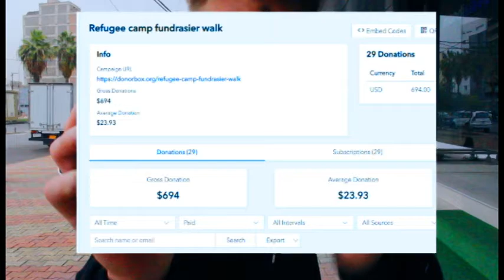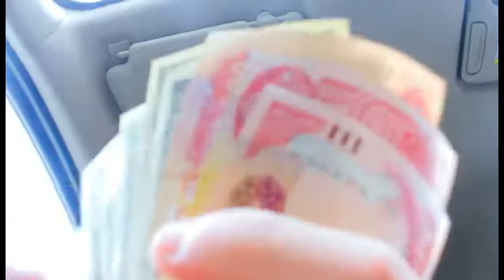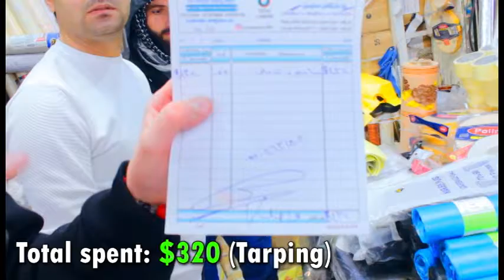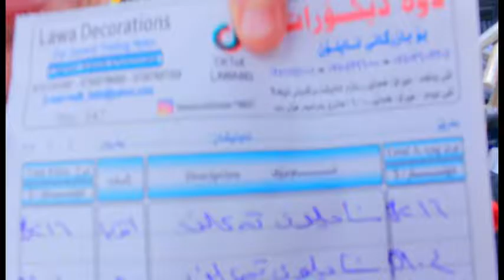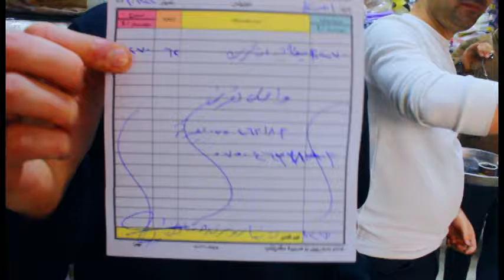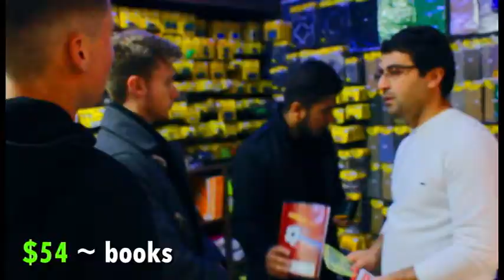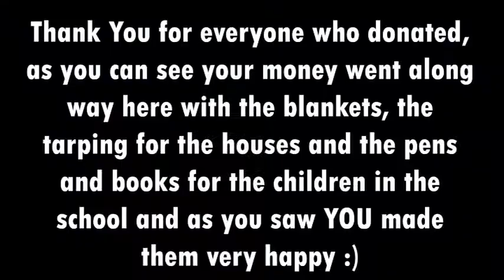Giving $700 worth of supplies to a refugee camp in Iraq (Kurdistan)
Recently I have just walked 110 KM across Iraqi Kurdistan to raise money for a refugee camp that is struggling here. THANK YOU everyone so much who donated and shared the video. This wouldn't have been possible without you.

It's free and it helps me out a lot :)

I would love to hear your feedback in the comments :)